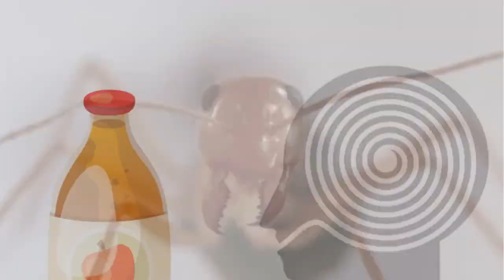Karıncaları ve Diğer Böcekleri Öldürmeden Evden Uzaklaştırmanın En İyi Yolu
► faturetimeline.net
► humanknowledge.net